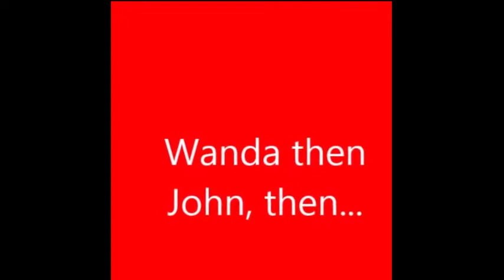WandaJohn2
An  revised upload of a previously uploaded video of Karavas family.